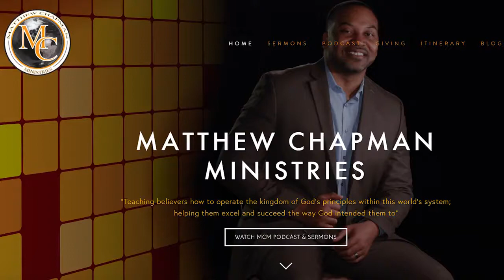The Importance of Words in Relation to the Vision.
We must be careful what we are saying when we are talking about the vision. Death and life are in the power of the tongue and we must make sure that we are not killing our dreams with the words of our mouth.
For more information or to give towards this ministry feel free to visit our